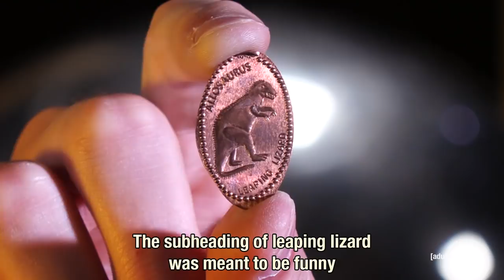Allosaurus | Joe's Elongated Coins | adult swim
Welcome to America's #1 elongated coin show. Adult Swim’s Joe Veazey shares his collection of elongated coins. One at a time. Check out a new episode of Joe’s Elongated Coins every Thursday at 4:30pm